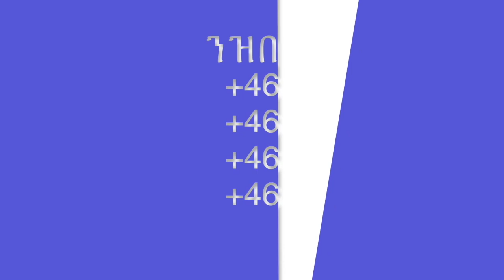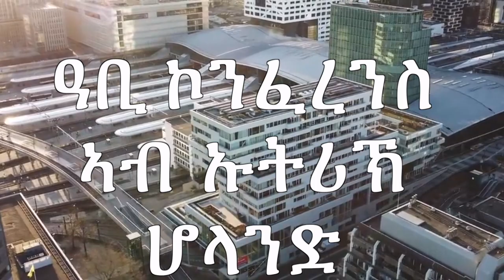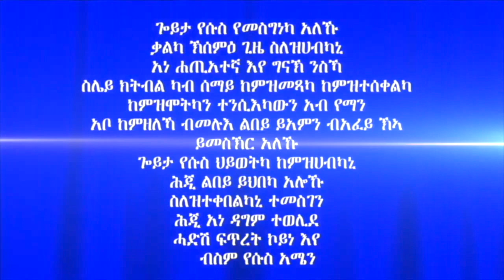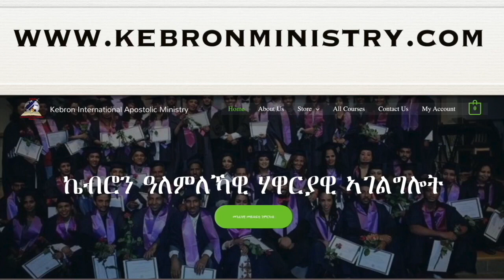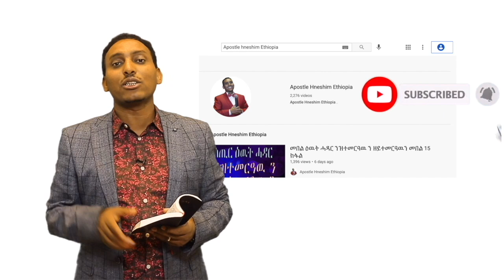136. "ጸላዊ ዝኾነ ውሳኔ" ብሃዋርያ ሕነሽም ኢትዮጵያ